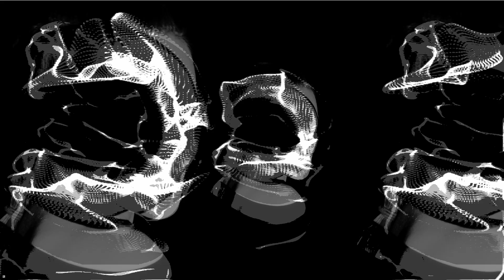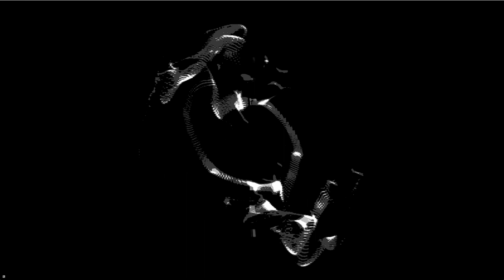21grams - Open Heart Surgery (ALBUM TEASER)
21grams - Open Heart Surgery (ALBUM TEASER)

Leon Fuller & Julia Leisen - vox
Daniel "Danskimo" Haniß - music

Music video directed and produced by: Jens Heinen @ RAYY